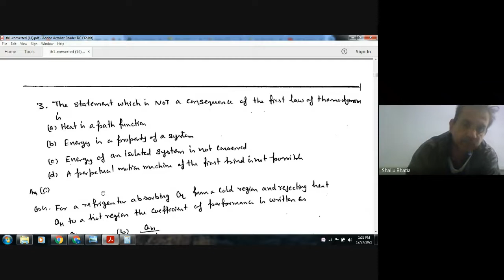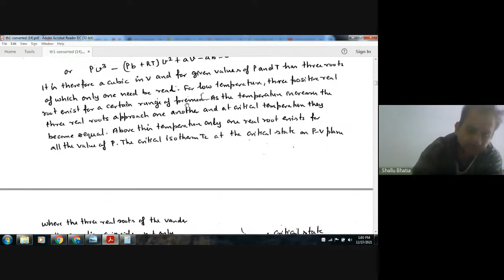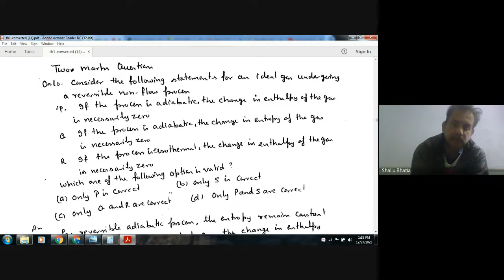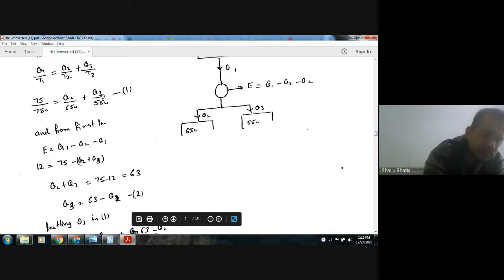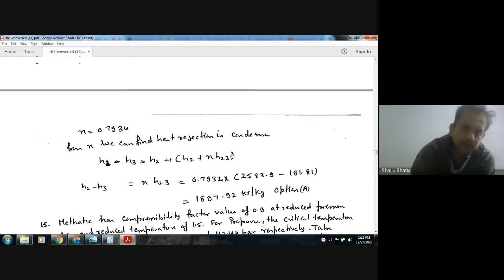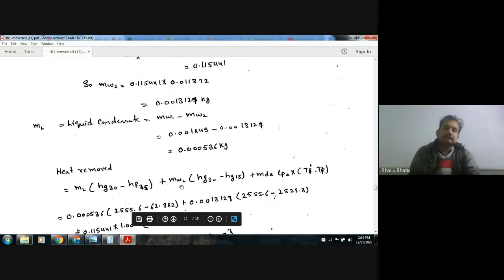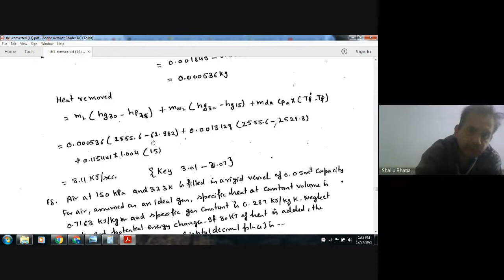gate XE thermodynamics 2018 solution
Important for Gate Mechanical